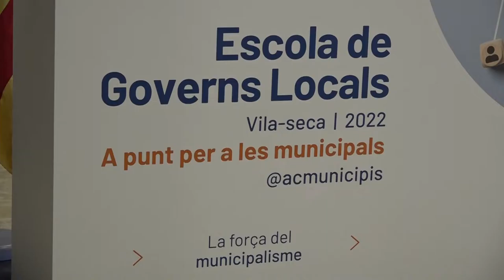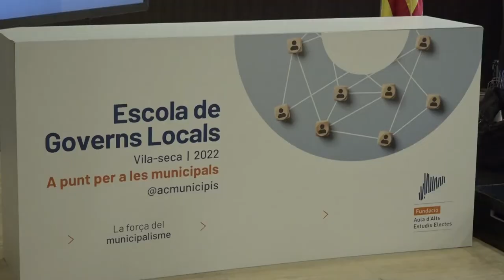Més d’un centenar de futurs candidats aprenen estratègies de comunicació lideratge i gestió d’equips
Lluís Soler: “La millor manera de combatre l’abstenció i la desafecció política és creant lideratge, projectes sòlids, cohesió social i il·lusió per fer uns pobles i ciutats millors"